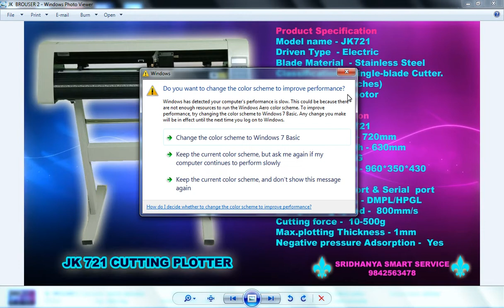JK721 கட்டிங் ஃப்ளோட்டர் அறிமுகம். jk721cutting plotter description and specification.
Sridhanya Smart Service
Annur.Coimbatore.Tamilnadu.India.
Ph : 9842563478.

Red sail JK 721 king cut Saga and Graphtec.

2 Feet Model:-
Redsail RS720 C .
JK 721.
Saga 720I Stepper Motor
Saga 720II Servo Motor
Saga 720 IP ARMS Cutter.
Kingcut 720
Graphtec CE 6000-60 Plus.

4 Feet Model:-
Saga 1350I Stepper Motor
Saga 1350II Servo Motor
Saga 1350IP ARMS Cutter.

Online installation also we support in free of cost.

Our clients are in Tamil Nadu Bangalore Karnataka Kerala Andra Pradesh telangana and pondicherry.

There are two options for purchase the machine.
2.Send payment our Account Number then we will send transport the machine on the day  despatch.

Tamilnadu and pondicherry with In one or two days.
Kerala 2 days delivery.
Karnataka 2 days or max 3 or 4 days according to transport company.
Andhra Pradesh telangana 4 days max 5 days.